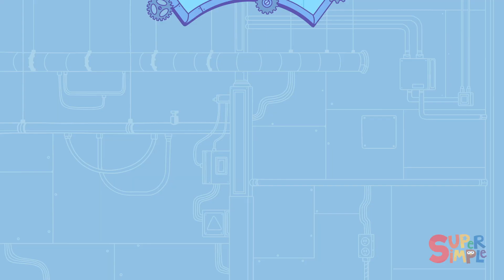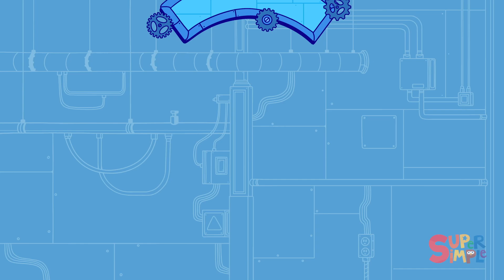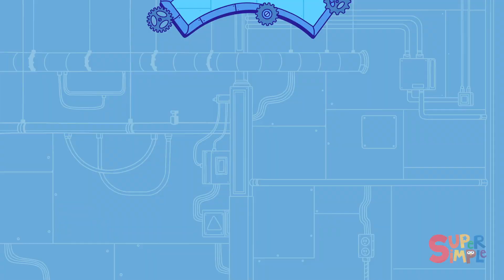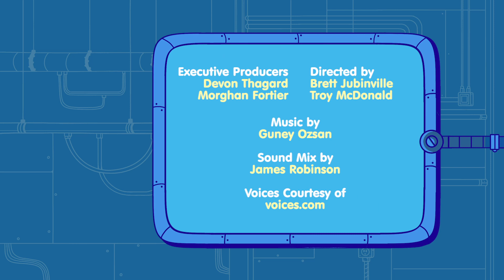Building Cars, Trucks, and Buses at Finley's Factory! | Vehicle Assembly Cartoon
Time for Finley to build some cars and trucks! Today, we have a car, a fire truck, a school bus, a racecar, and a dune buggy!